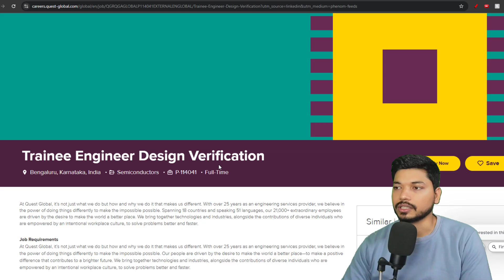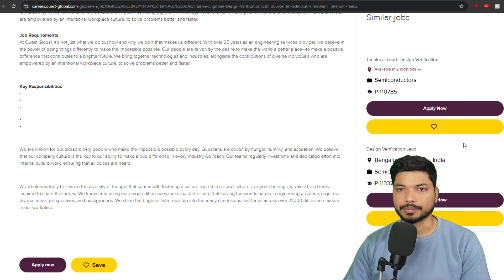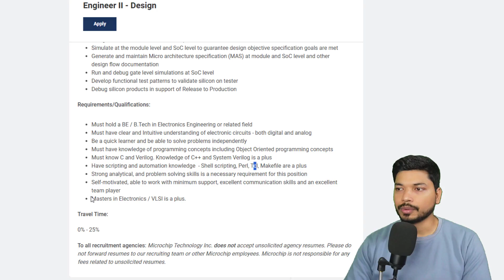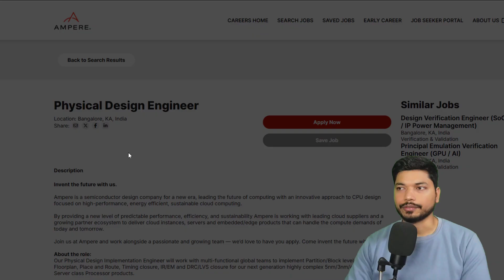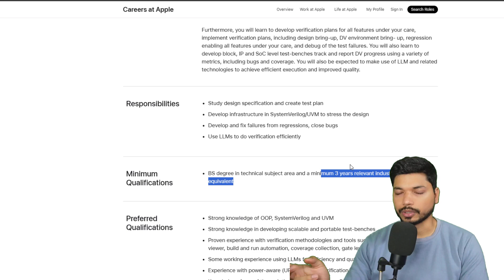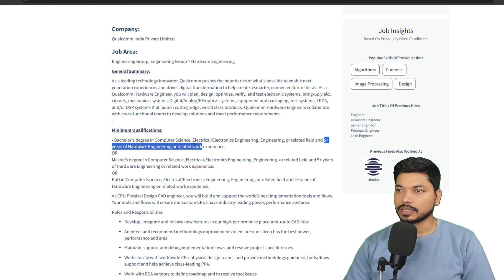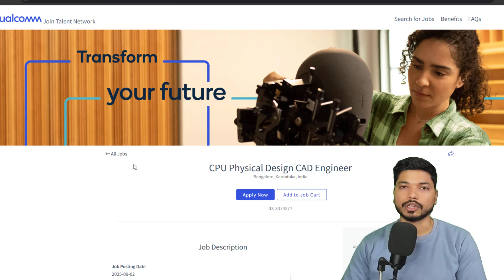Electronics & VLSI Jobs 2026 🚨 Qualcomm, Synopsys, Microchip Hiring Freshers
00:00 Overview
00:14 quest
02:14 Microchip
02:55 Ampere
04:10 Apple
04:30 Synopsys
05:00 CADFEM
05:04 Qualcomm

Must-Have Books for Electronics Enthusiasts:
Electronic Devices and Circuit book
Microelectronic Circuits
Modern Digital And Analog Communication Systems
Circuit Theory Analysis and Synthesis
Principles of Electromagnetics

Best Laptop for Coding/Editing:

Must-Have Books for Job Placement:
Quantitative Aptitude
Quantitative Aptitude (Alternate)
Verbal & Non-Verbal Reasoning
Logical Reasoning

Keywords / Tags:
vlsi design,
vlsi technology,
vlsi nptel,
vlsi lectures,
vlsi tutorial for beginners,
electronics job,